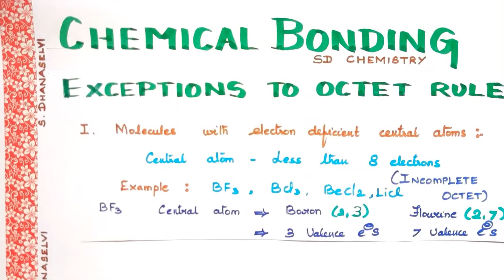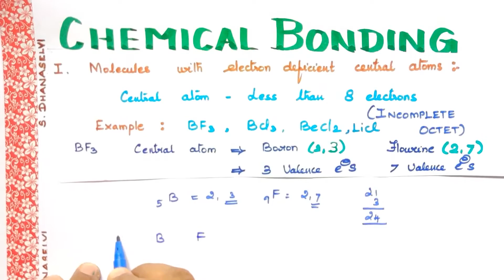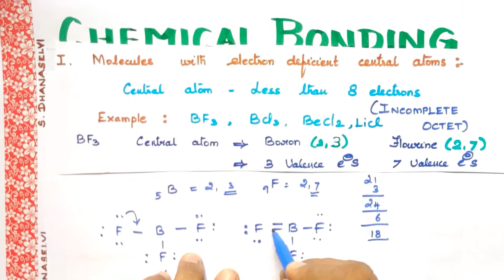CB-8/Lewis Structures/ Exceptions to Octet Rule /Chemical Bonding/TN 11th std/volume 2/ Unit 10